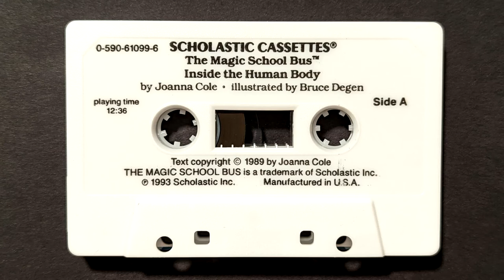Magic School Bus: Inside the Human Body (1993) Book on Cassette